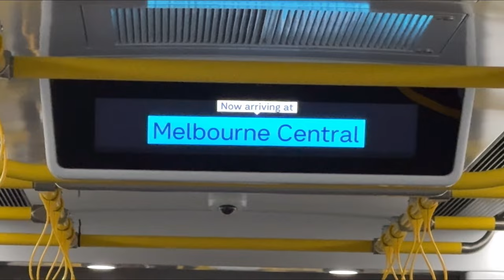Spend a Day with Me at Work | Working 2 part-time jobs | Vlog #02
Musician: Xuxiao

Musician: @iksonmusic

Musician: Jeff Kaale

Musician: Silicon Estate

Musician: Not The King

Musician: @iksonmusic